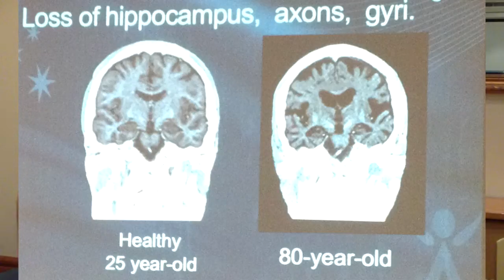Dr Michael Colgan on Lifestyle Today with Mary Bacon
Dr Michael Colgan speaking about brain protection, nutrition and fitness with Mary Bacon on Lifestyle Today, Alive 90.5 FM.

More coming so...